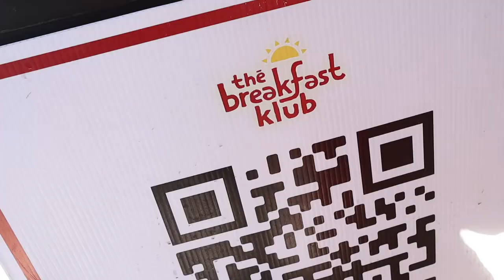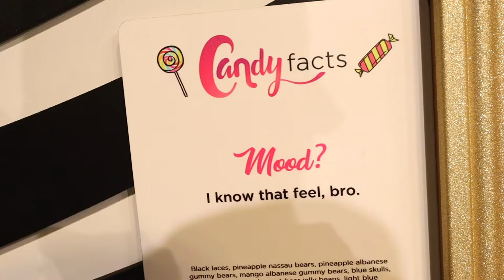Candytopia Houston 2021 - VLOG - The Candy Art Pop Museum!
0:00 - Intro/Update
1:40 - Breakfast Klub Brunch
2:40 - Candytopia Footage.

Every now and then, I like to uploald VLOGs to somewhat show what I do outside of YouTube/Twitch! This week, I visited Candytopia and it was a pretty fun experience, Enjoy the VLOG,

Shoutout to
SheTheShaman for coming with me on this adventure ✨.

Watch My Life.

Catch Me Live and Say Hi!

Join The Rants!

Join The Convo!

OG MERCH!!